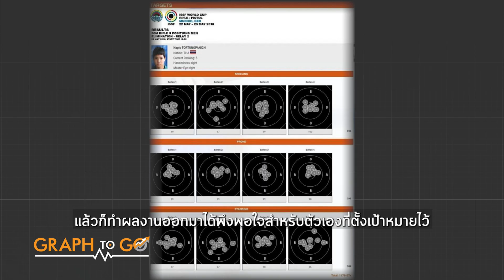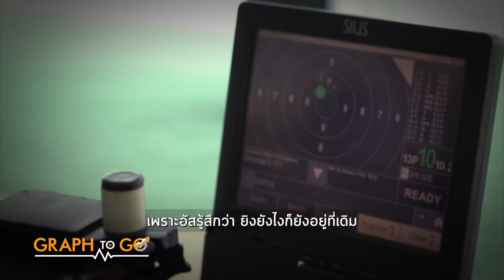อัส นภิศ ต่อตั้งพานิช แม่นปืนหนุ่มสุดเท่ หวานใจ เมย์ รัชนก | GRAPH TO GO | EP.22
นภิศ ต่อตั้งพานิช นักกีฬายิงปืนทีมชาติไทย ที่นำความผิดพลาดในอดีตมาแก้ไขและเป็นพลังผลักดัน เพื่อเป้าหมายคว้าเหรียญโอลิมปิก โดยมี เมย์ รัชนก อินทนนท์ เป็นกำลังใจสำคัญ

ทุกวันพุธ เวลา 20:00 น.
ทางYoutube : Thairath
และ Facebook : Thairath Sport